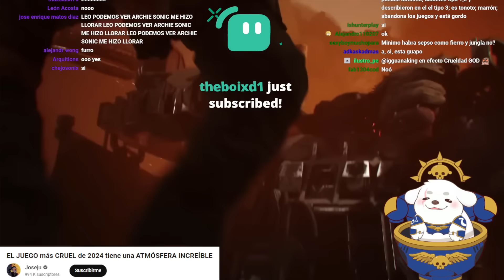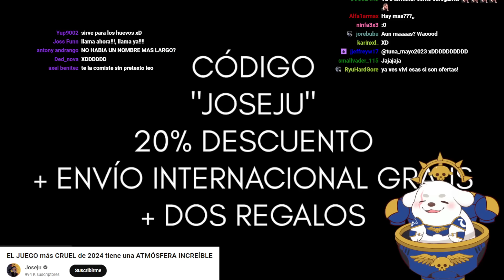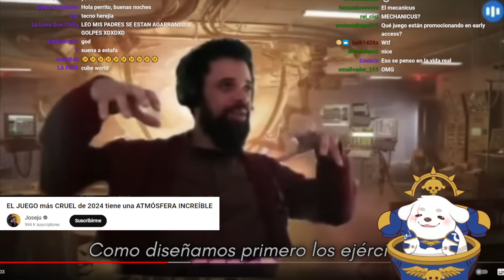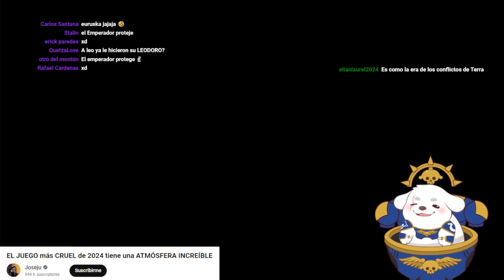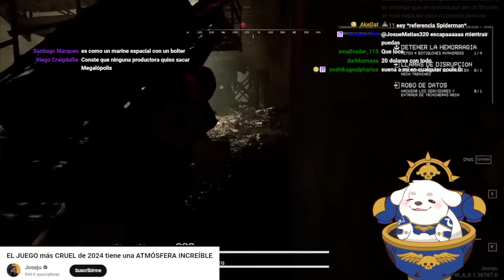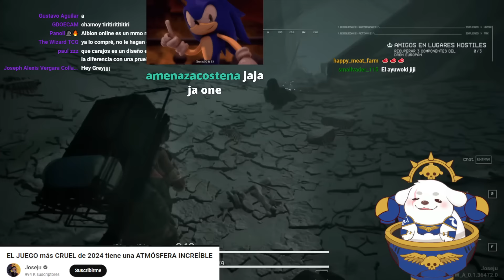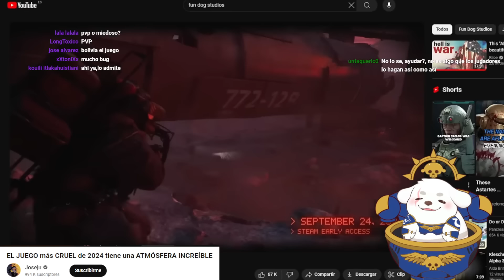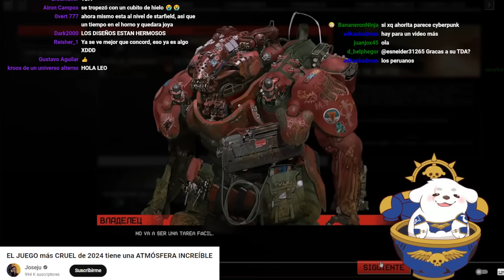Huntleo reacciona a "EL JUEGO más CRUEL de 2024 tiene una ATMÓSFERA INCREÍBLE"